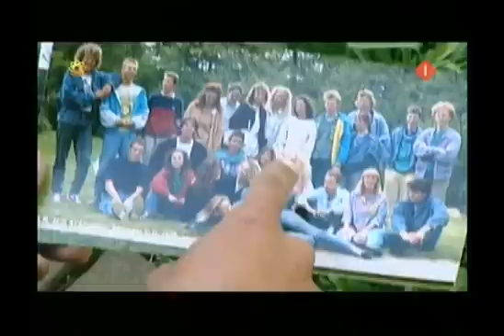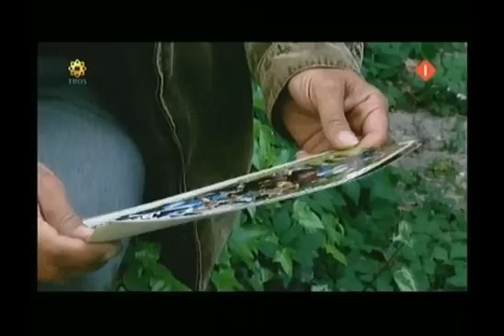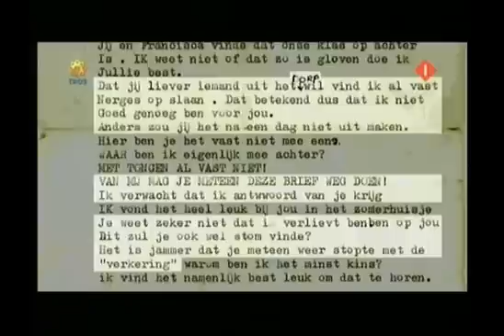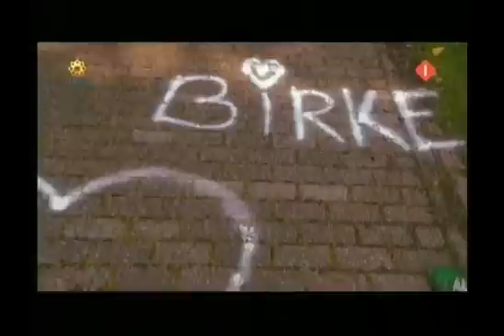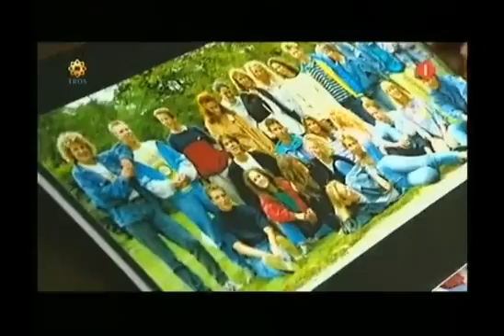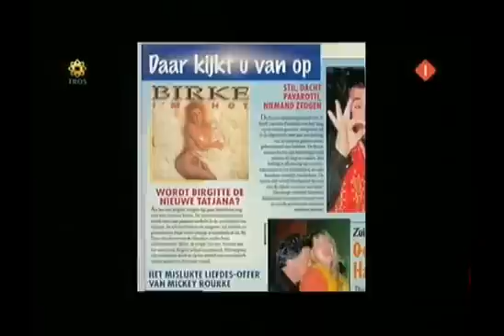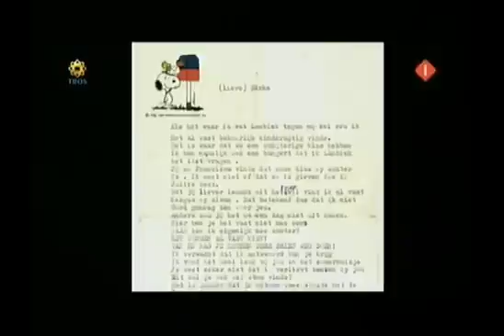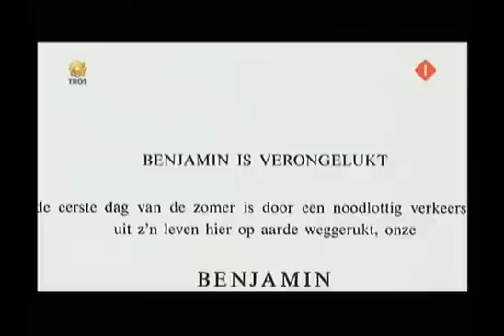Het mooiste meisje van de klas